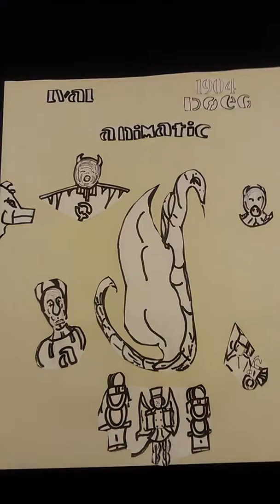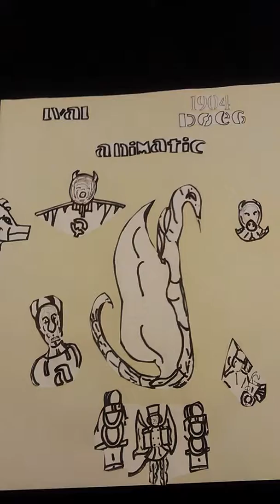LVal LVal Doeg Comic or E Book? New Release.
Spec sheet for anime demonstrate reel. I am doing this project with my own money for creative control. Corruption is everywhere? I will not compromise text for stupid individuals. I saw something other day. Either everyone copies or comment on copies. Sad? Nothing I like. All shit!